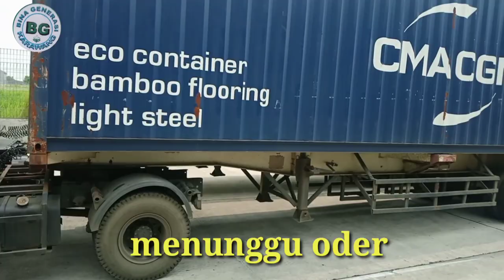menunggu antrian bongkar mobil trailer container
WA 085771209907